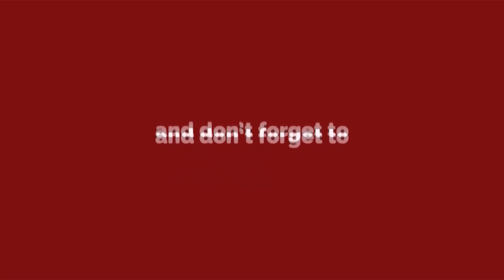VIVO V17 | Full Phone Review | Special Features | Darpan Gadgets